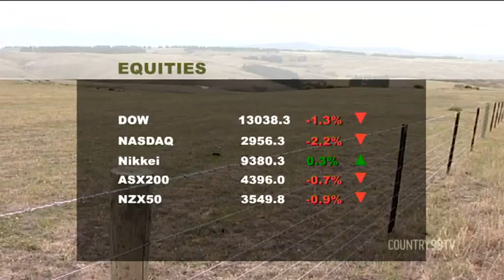07/05/12 ASB Market Update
ASB Market Update as of 07th May 2012 with GM, Rural Segment, Grant Abbott.